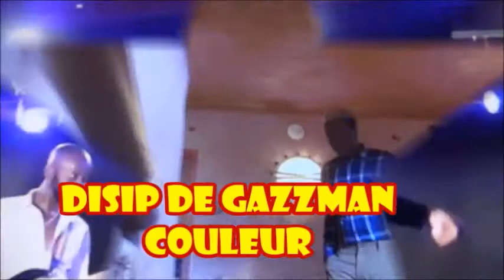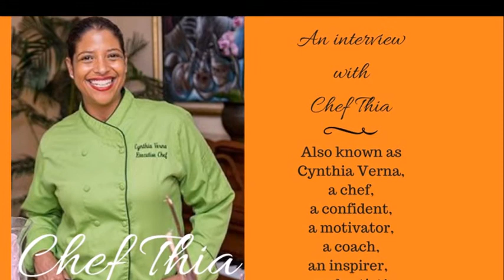CYNTHIA VERNA ,CHEFFE THIA, GAGNANTE du "EMBASSY CHEF CHALLENGE 2017"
ROUPYCULTUREL TV SHOW :Cette semaine au Ronald Reagan à Washington, D.C., la très connue Cheffe de cuisine haïtienne Cynthia Verna alias « Thia » représentait Haïti à la compétition culinaire internationale la plus prestigieuse de Washington D.C.et a remporte  « Embassy Chef Challenge 2017 », qui mettait en compétition plus d’une trentaine de Chefs de grande renommée.